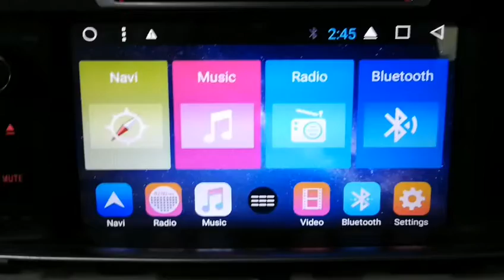OTOJETA car dvd - how to set door info